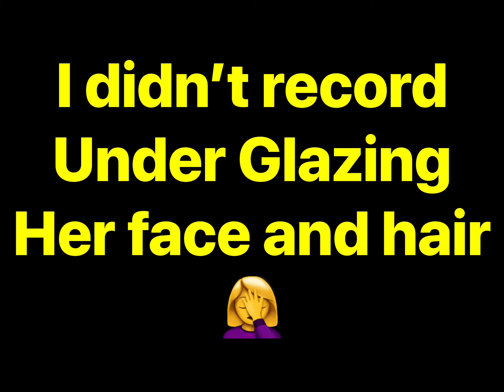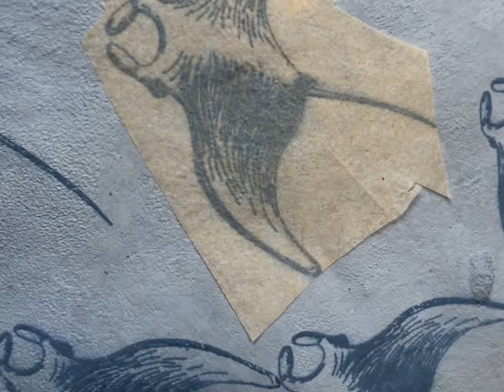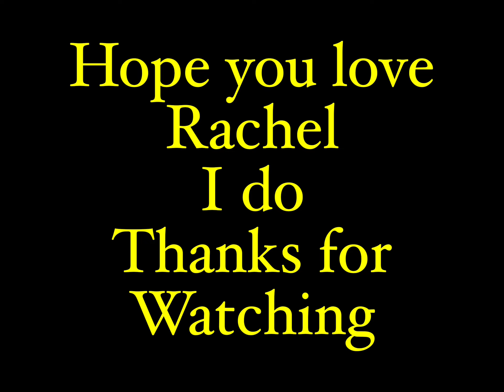Making a stoneware sculpture-Rachel the Swimmer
Making my lovely Rachel
A ceramic swimmer sculpture. I wanted to use lots of different decorative techniques as an example for my students.
I used slips , sgraffito, under glaze decals, underglaze and transparent glaze.
I’m very pleased with how she came out.